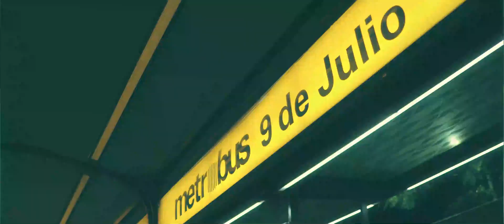LA RAZA 2023 - INOLVIDABLE ESTRENO SESSION #7 | LA PRODUCTORA RECORDS.